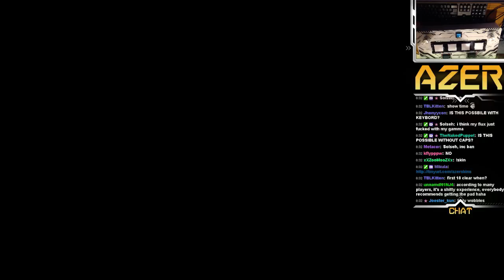[KSM] Marry Me, Nightmare Lv18 CLEAR